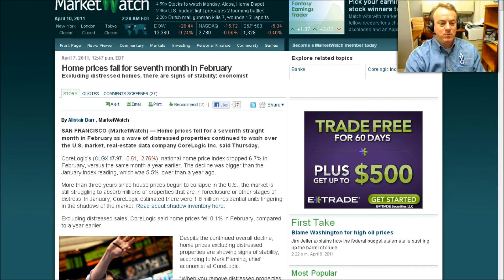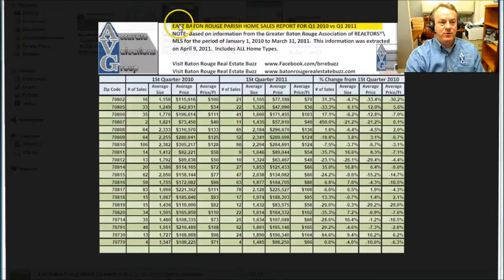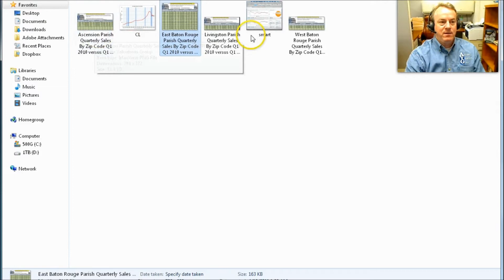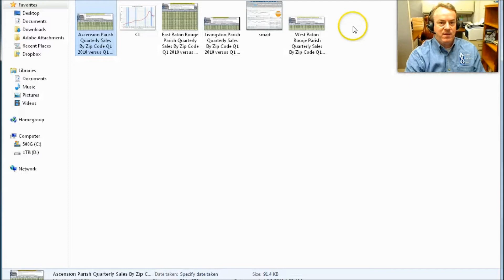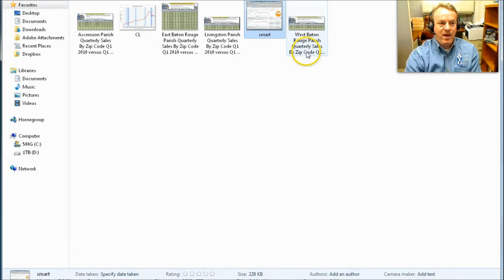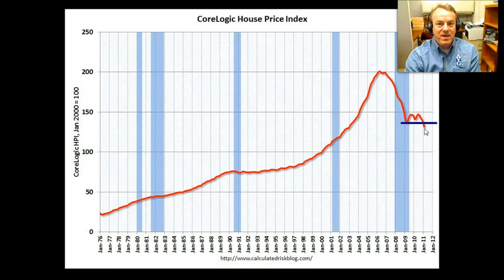How Does Baton Rouge Real Estate Compare To CoreLogic 7 Month Price Declines Report April 2011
- How Does Baton Rouge Real Estate Compare To CoreLogic's report that national home prices have declined for the 7 straight month, report issued April 7, 2011?

Is Greater Baton Rouge Housing immune from this national downturn in home prices?  Watch this video to find out.

My apology about the audio problem in last 2 minutes, not sure what happened.  Basically I was saying that while Greater Baton Rouge does face challenges and is not immune, we are blessed in that we were one of the last States to go into the recession and that we're doing much better than most States in the United States economically.

It Is OK to talk about the challenges sometimes and be real with the locals that trust real estate professionals for market reports.  And, when I say "Trust Agent", I'm applying as a person locals can trust for market reports and am not referring to myself as a licensed real estate agent.

NOTE: Based on information from the Greater Baton Rouge Association of REALTORS® MLS for the period of June 1, 2008 to April 8, 2011.  This information was extracted on 04/08/2011.